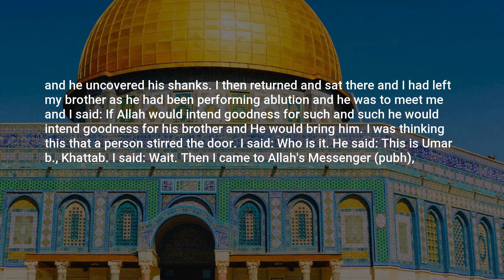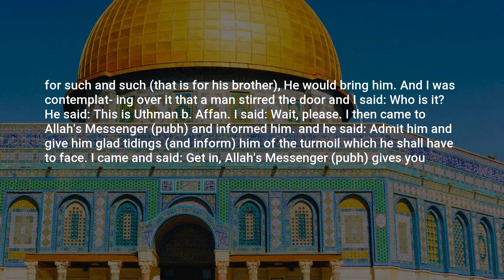Sahih Muslim, Hadith: 6088, The Book of the Merits of the Companions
Assalamu Alaikum,